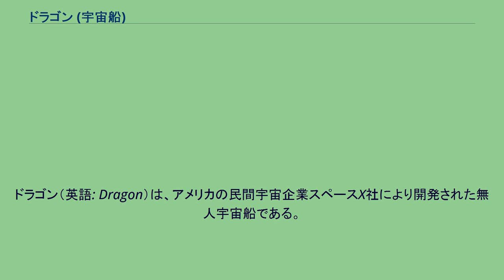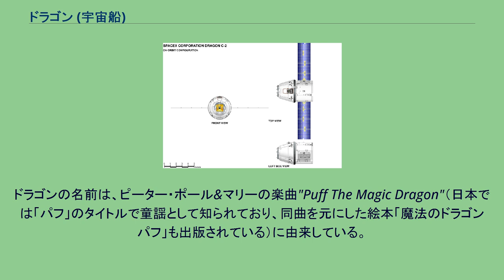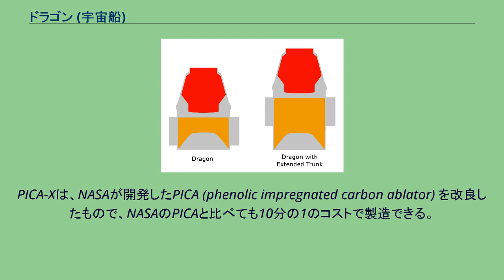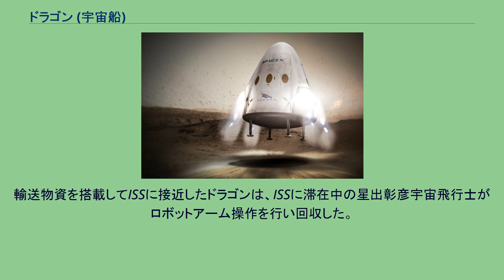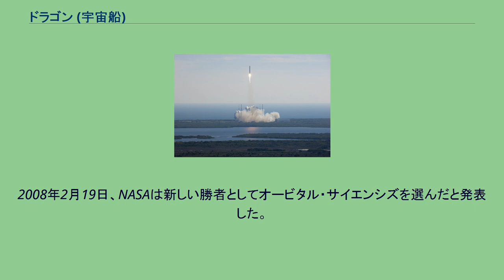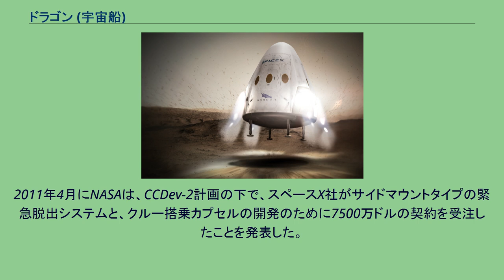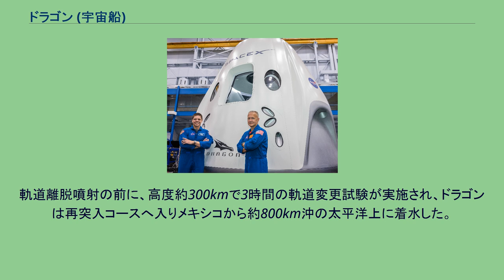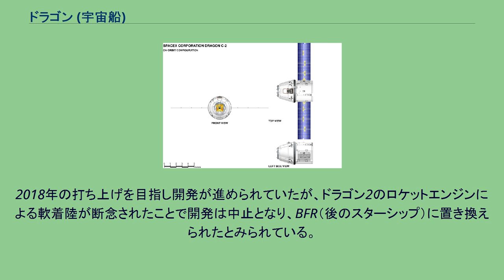ドラゴン (宇宙船)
ドラゴン（英語: Dragon）は、アメリカの民間宇宙企業スペースX社により開発された無人宇宙船である。
アメリカ航空宇宙局 (NASA) との商業軌道輸送サービス (COTS) の契約により開発され、国際宇宙ステーション (ISS) への物資補給に用いられた。
同じくスペースX社が開発したファルコン9ロケットにより打ち上げられた。
2010年12月に初の試験飛行を行い、軌道を2周したのち帰還し、商業的に開発され運用された民間宇宙機としては史上初となる回収に成功した。
2012年5月には、同様に民間機としては史上初となるISSへのドッキングにも成功している。
2020年4月に最後のミッションを終え、後継機となるドラゴン2にその役目を引き継いだ。
ドラゴンの名前は、ピーター・ポール&マリーの楽曲"Puff The Magic Dragon"（日本では「パフ」のタイトルで童謡として知られており、同曲を元にした絵本「魔法のドラゴン パフ」も出版されている）に由来している。
イーロン・マスクが2002年にスペースX社を設立した際、多くの批評家はこの宇宙船の構想を実現不能なアイディアだと考えていた。
そこでイーロンは、このフィクションに出てくるドラゴンを宇宙船の名前に付けたと語っている。
与圧カプセル（赤）と非与圧トランク（オレンジ）。
右は非与圧トランクを拡張した構成 ドラゴンは、円錐型の与圧カプセルとその後部に接続される円柱状の非与圧トランクから成る。
与圧カプセルの先端部のノーズコーンは、打上げ後に大気圏を通過して十分な高度に達した時点で分離し、ISSとのドッキングのための共通結合機構を露出させる。
その後ドラゴンは、こうのとり（宇宙ステーション補給機HTV）と同様、グローバル・ポジショニング・システム (GPS) やTDRSを用い、ISSに自動でランデブーした後、カナダアーム2によってハーモニー（ノード2）の共通結合機構 (CBM) に結合される。
ドラゴンは大気圏再突入能力を備え、実験試料の回収にも使用できる。
ドラゴンの耐熱シールドは、月と火星からの帰還時の大気圏再突入速度にも耐えられるよう設計されている。
開発費はNASAの商業軌道輸送サービス計画の予算の一部から拠出されている。
有人飛行にも対応するドラゴン2と呼ばれる後継機では、ロボットアームを使ってCBMへ結合するのではなく、ISSの正面のシャトルがドッキングしていたPMA-2に、新たな国際ドッキング機構を取り付け、そこにドッキングする方式が取られている。
ドラゴンのエンジニアリングモデル（2010年） 2009年、スペースX社の最高経営責任者イーロン・マスク氏は、スペースシャトルの最後の飛行スケジュールの前、2009年にドラゴン宇宙機の最初の飛行を行い、2010年にドラゴンのサービスを始めると述べた。
ファルコン9の2段目の試験の完了に続き、2010年1月の終わりには、全てのコンポーネントがケープカナベラル基地にあるスペースX社のハンガーに運び込まれた。
2010年3月11日、1段目に搭載されるマーリンエンジンの発射台における試験は、点火2秒前に点火システムに問題が発生し、試験を中止した。
2日後の3月13日に再度試験を行い、1段目の9基のエンジンすべてが3.5秒間燃焼し、完璧に成功した。
2009年2月23日、スペースX社は、ドラゴン宇宙船の大気圏再突入のための素材の試験に成功したと発表した。
この素材は、耐熱シールド材にPICA-X（フェノール樹脂を含侵させた炭素繊維からなる耐熱材）を選んだものであった。
PICA-Xは、NASAが開発したPICA (phenolic impregnated carbon ablator) を改良したもので、NASAのPICAと比べても10分の1のコストで製造できる。
当初、ドラゴン宇宙機の最初の打上げは、ファルコン9ロケットの2回目の飛行で行われる計画であった。
しかし2009年の9月、ドラゴン宇宙機の簡易モデルをファルコン9の最初の打上げで飛行させるという発表がなされた。
このドラゴンの簡易モデルはドラゴン宇宙船の認定モデルと呼ばれ、カプセルの幾つかのシステムを検証するための地上試験用の模型として使用されていたものである。
この最初の飛行では上昇中の空気力学データを取得し伝送することを主目的とした。
内部が与圧された宇宙機としてのドラゴン宇宙船の初飛行は、2010年12月8日にファルコン9ロケットの2回目の打上げ時に行われた。
ドラゴンのド...